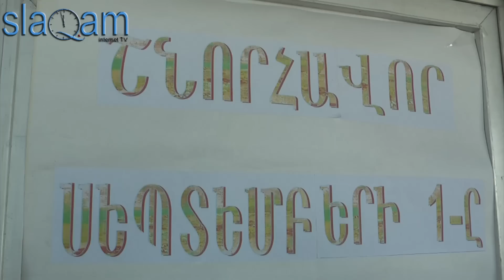slaq.am «Պատգամավորի հերթական բարեգործությունը»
Ժողովրդավարություն և աշխատանք կուսակցության ղեկավարն այս անգամ նվեր-փաթեթներ տալու համար ընտրել էր Գեղամասար և Փոքր Մասրիկ գյուղերը:

Սեպտեմբերի 1-ին Ժողովրդավարություն և աշխատանք կուսակցության առաջնորդ, Ազգային ժողովի պատգամավոր Սպարտակ Մելիքյանը Գեղարքունիքի մարզ էր այցելել՝ շնորհավորելու դպրոցականների տոնը,-այս մասին տեղեկացնում է slaq.am-ի թղթակիցը Գեղարքունիքի մարզից:

Նա մասնավորապես ցանկանում էր շնորհավորել առաջին անգամ դպրոց գնացողների տոնը, քանի որ, ըստ նրա, այդ օրը հենց առաջին դասարանցիների տոնն է: Պարոն Մելիքյանն առաջին դասարանցիների համար բերել էր փոքրիկ փաթեթ-նվերներ, որոնց մեջ տետրեր, գունավոր մատիտներ, ներկելու գրքեր և այլ գրենական պիտույքներ էին: